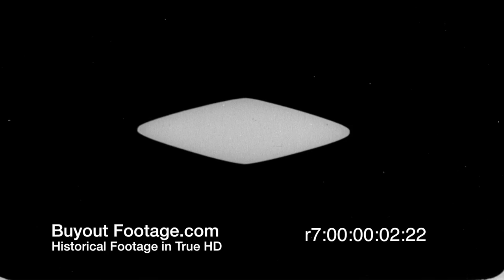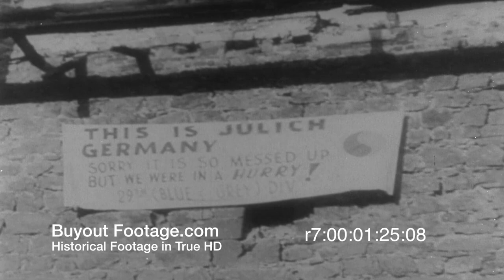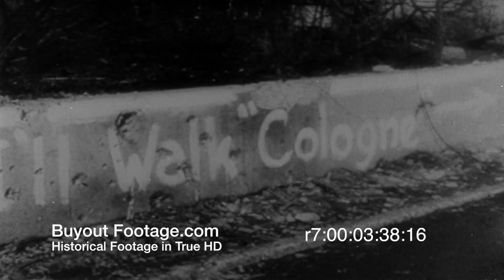HD Stock Footage WWII Lest We Forget R7 - Ruhr River, Battle of Cologne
World War II - Lest We Forget Reel 7
U.S. 29th Infantry Troops crossing Ruhr River on foot pontoon bridge while under fire. American Troops captured Julich Germany. Sign reads 'This is Julich Germany, Sorry it is so messed up but we were in a hurry, 29th Blue and Grey Div". Shows destruction of Julich. Shows tanks crossing Ruhr River on bridge built by 554 Engineer Battalion. Shows M3 Half-Track armored vehicle approaching camera at high speed followed by a tank.
Shows American tanks spread out on the plains before Cologne, tanks and Infantry advance. Shows German refugees. Sign reads "Hitler ist Kaput". Shows trucks loaded with German prisoners. Battle of Cologne. Americans bring up large artillery guns to soften-up Cologne. Artillery guns loaded and fired. Tanks and Infantry building-to-building street fighting in Cologne. Cologne captured. Shows American forces crossing the Rhine River on the Bridge at Remagen. Shows Medics or Corpsmen treating and caring for wounded. Shows wounded being placed into Red Cross vehicle. Time for a little fun at the "Rhine Rodeo", soldiers riding bucking broncos.